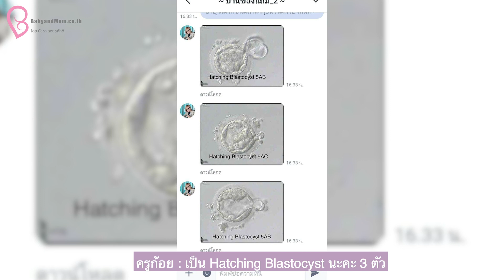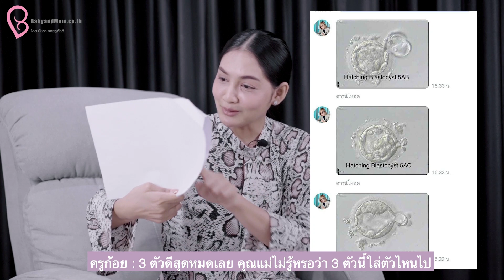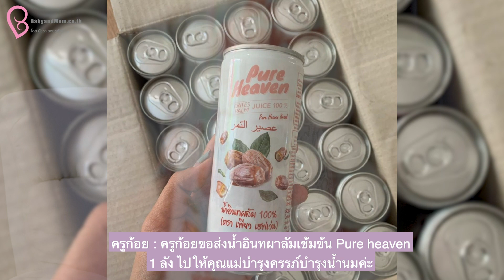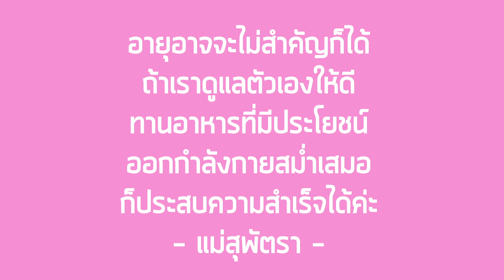📣รายการ​สักวัน​ฉัน​จะ​เป็นแม่​​ EP.52 อายุ 40 ปี บำรุงตามคัมภีร์ ICSI รอบเดียวติด!!